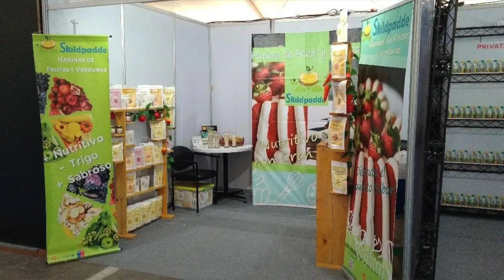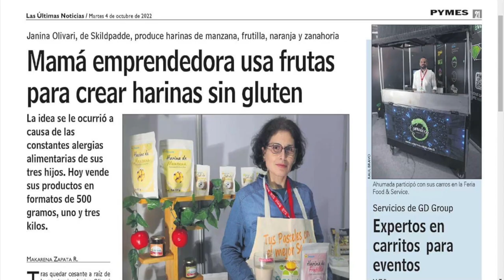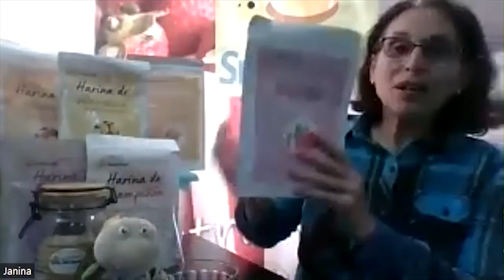Innovación usa fruta y hortalizas para crear harinas libre de gluten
Entretenida entrevista sobre esta innovación a la emprendedora Janina Olivari, fundadora de Skilpadde. Entre otros conversamos sobre:

¿Qué es la harina de frutas?
¿Qué tipos de frutas se utilizan para hacer harina de frutas?
¿La harina de frutas contiene gluten?
¿La harina de frutas es saludable?
¿Cómo se utiliza la harina de frutas en la cocina?
¿Dónde se puede comprar harina de frutas?

Entrevistador: Gabriel Raffo Calderón